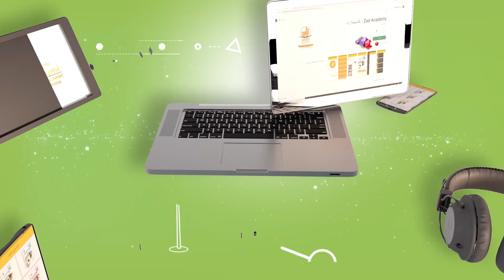Hadith - Semester 1 - Lecture 20 | Shaykh Dr. Muhammad Salah | Zad Academy English